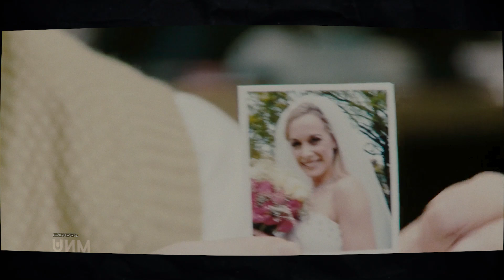He Just Wanted to Evict Aliens... Now He's ONE OF THEM! | Movie Recap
🍿 Movie Recap: District 9

🎥 Movie Summary:
In 1982, a massive star ship bearing a bedraggled alien population, nicknamed "The Prawns," appeared over Johannesburg, South Africa. Twenty-eight years later, the initial welcome by the human population has faded. The refugee camp where the aliens were located has deteriorated into a militarized ghetto called District 9, where they are confined and exploited in squalor. In 2010, the munitions corporation, Multi-National United, is contracted to forcibly evict the population with operative Wikus van der Merwe in charge. In this operation, Wikus is exposed to a strange alien chemical and must rely on the help of his only two new 'Prawn' friends